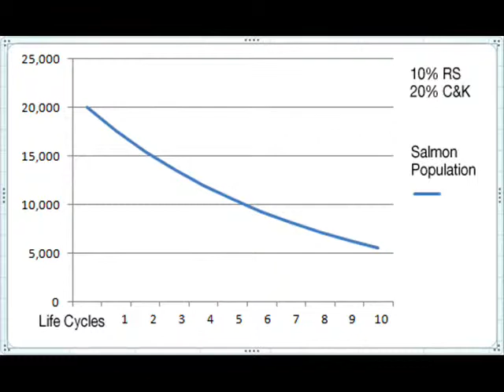Impact of Dams on salmon Remix "Final Draft"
This video is over the current problems we have between salmon and dams in the pacific northwest. It is for my class, College Writing and Rhetoric, University of Idaho, taught by Cara Stoddard.
 This license lets others distribute, remix, tweak, and build upon your work, even commercially, as long as they credit you for the original creation. This is the most accommodating of licenses offered. Recommended for maximum dissemination and use of licensed materials
"Glines Canyon Dam Removal Timelapse, Elwha River" "HD Grizzly Bears Catching Salmon - Nature's Great Events The Great Salmon Run - BBC One"

By: Connor .T